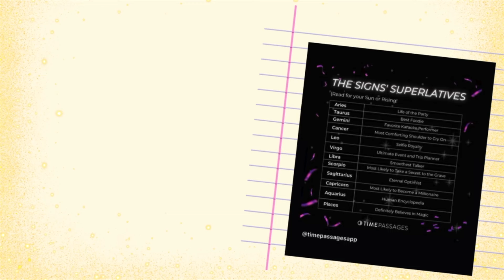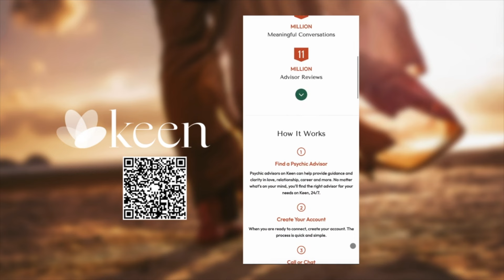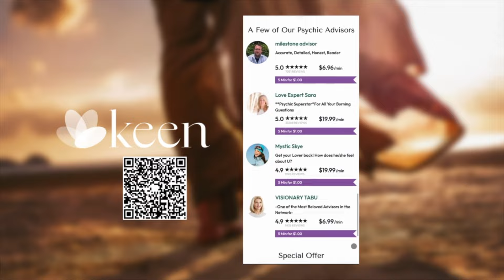Your Zodiac Signs Superlative *ALL SIGNS* | Zodiac List Reaction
Hi Charmers!! We back with one of your favorites - a zodiac list reaction and its a goodie cause we're reacting to your signs superlative ⭐️ The list is from TimePassages! So grab a snack or a drank and come kick it with your besties while we chat astrology!

Welcome Charmers! We're 2 besties who chat about anything 2 BFFS would talk about anyway (astrology, girl chats, relationships, dating, real life situations, etc.) difference is - we record ourselves 😌 If you can get down with our vibe, subscribe and show us some love! 💕

Let's Be Friends bb 👭
‘Gram - @CharmedanDangerous

We post every Tuesday & Thursday ✨

Video Info 🎥
Green screen by JanTube Editing
Background: Phife for Life by Otis McDonald